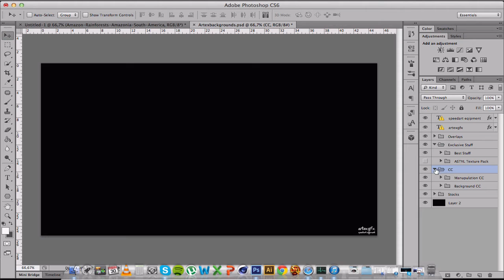How to add a colour correction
The reason I uploaded this was because I also had difficulties adding a overlay on an image, backround etc.